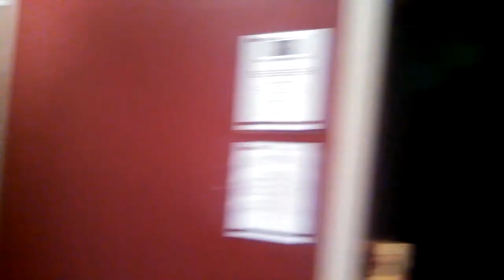Tone Soprano in the "dark booth" YRBENT TGB ENT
YRB Entertainment studio session at Nexus Sound Studio